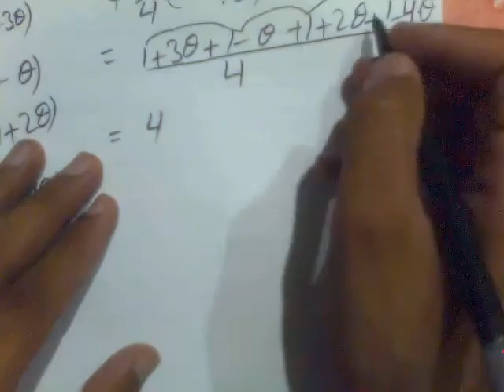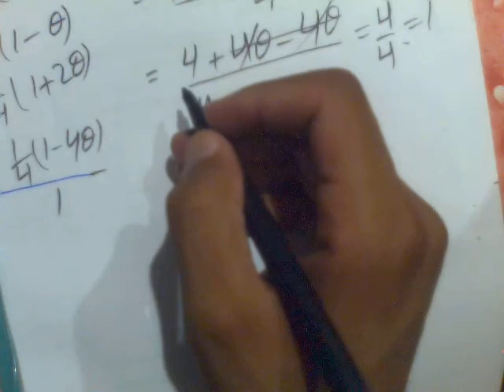11th class Statistics, Ch 8, Exercise 8 , Question 8.8, Probability distribution chapter#8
In this video Technical Professor Awais Ali discuss the statistics lecturer.
This video includes:
11th class Statistics Solved Exercises...welcome academy...
1st year Statistics Solved notes...welcome academy...
1st year statistics notes of ics...welcome academy...
1st year state exercise for ics...welcome academy...
11th class statistics notes for ics. welcome academy...
Chapter number 8: Probability Distribution
exercise 8
question no 8.8 or question 8
Chapter 8 Probability Distribution
solved exercise 8 question 8.
statistics punjab text book board
statistics numericals problems by welcome academy
11 class ki statistics ky hal shuda swal by welcome academy
Regards
Awais Ali
Topic: 11th class Statistics, Ch 8, Exercise 8 , Question 8.8, Probability distribution chapter#8